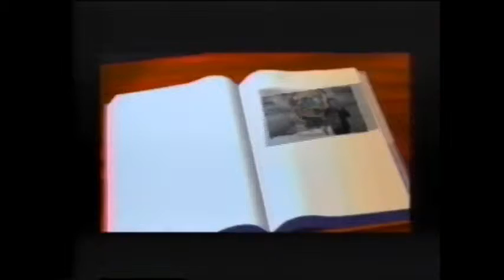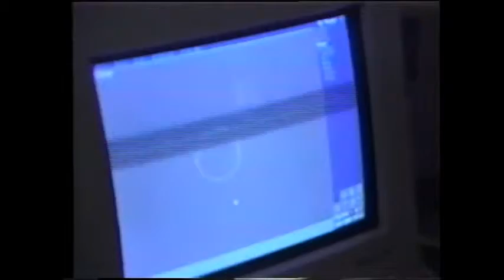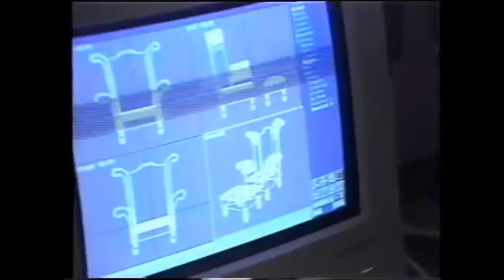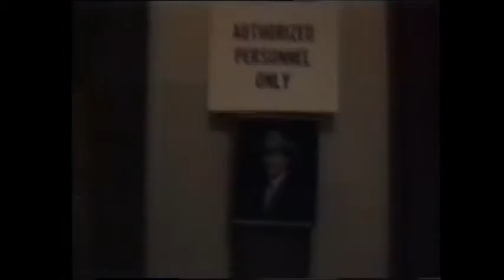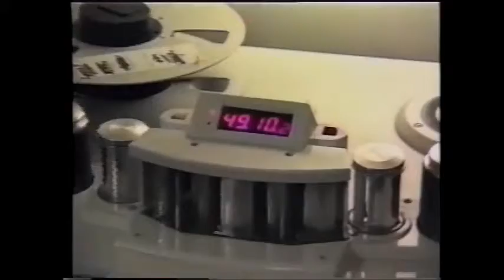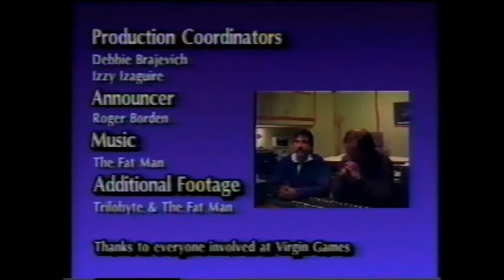The Making of The 7th Guest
I don't make money of these videos. All the videos are uploaded for entertainment.